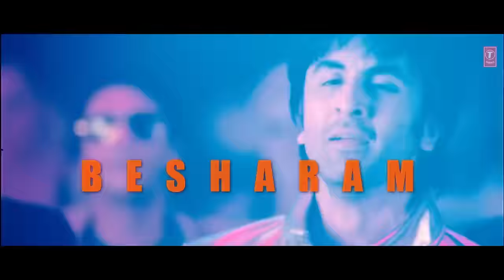Besharam Title Song (Lyrical) | Ranbir Kapoor, Pallavi Sharda | Shree - Ishq, Lalit Pandit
Presenting  Besharam Title Song (Lyrical) from the movie "Besharam".

Song: Besharam
Singer: Shree D, Ishq Bector
Lyrics: Himanshu Kishan Mehra
Movie: Besharam
Music Label: T-Series